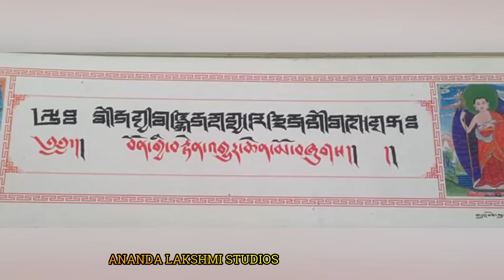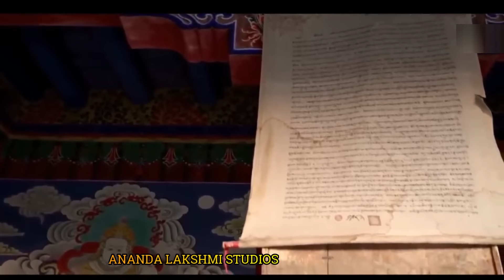Shambhala Mystery 1 | Secrets Of Shambala City | Birth Of Kalki | Way To Shambhala | Master Sarvari